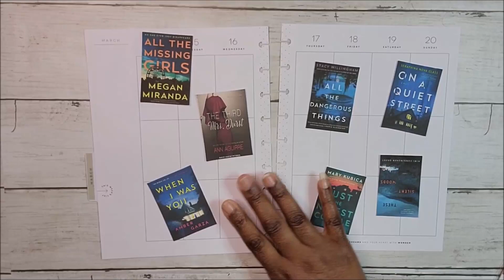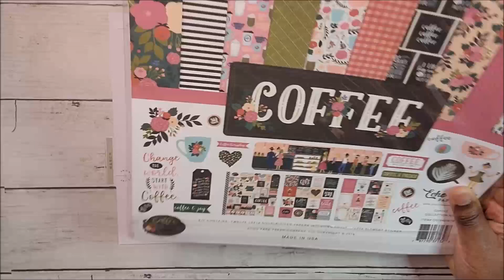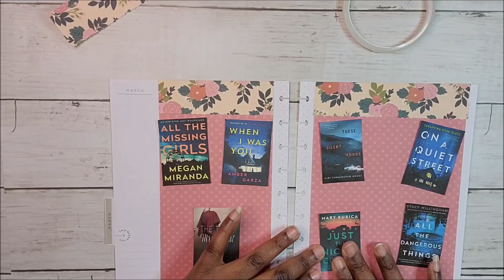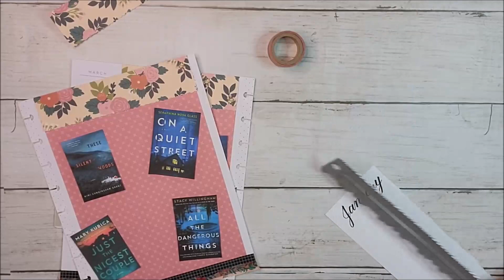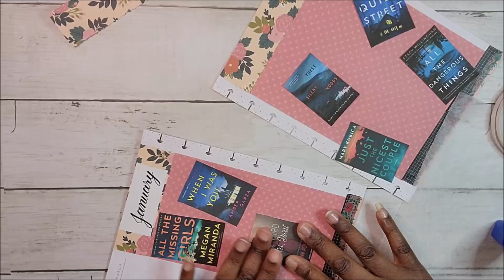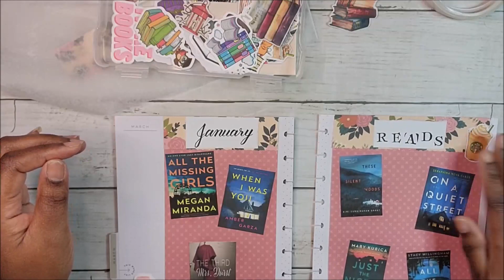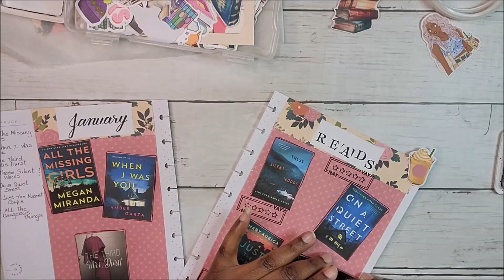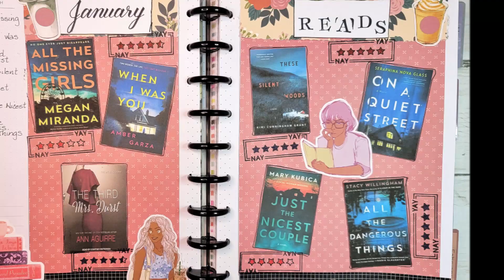Reading Journal ~January Reads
Hey Peeps! I wanted to share a layout in my reading journal of the books I read/listened to in the month of January. I am using an old Happy Planner, I forgot to cover the month LOL. I hope you enjoy it! Tfw